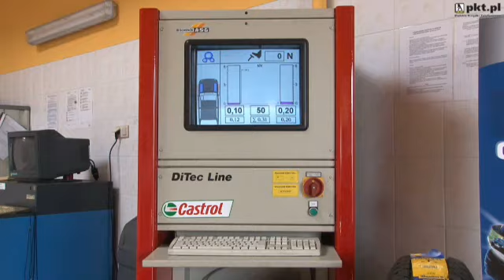Autoserwis Poznan Trans-Gaz-Service. Sp. Z O.O. Stacja Kontroli Pojazdów, Pomoc Drogowa, ...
Trans-Gaz-Service. Sp. Z O.O. Stacja Kontroli Pojazdów, Pomoc Drogowa, Przeglady Rejestracyjne znajdujaca sie w Poznan jest doskonala, jesli szukasz autoserwis lub naprawa. Aby dowiedziec sie wiecej, zadzwon 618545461, odwiedzic nas Grobla 10, 61-858 Poznan lub zajrzyj na nasza strone internetowa pod tym adresem url.